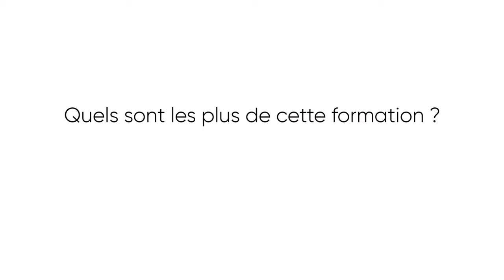Licence Professionnelle Organisation et Gestion des Établissements Hôteliers et de Restauration